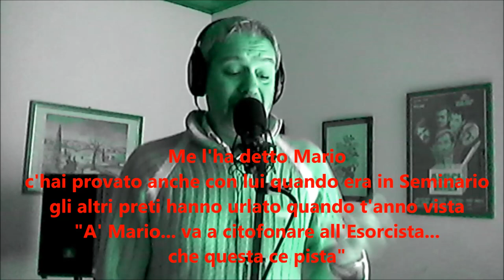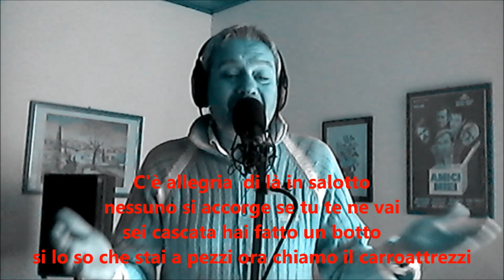BRUTTA Stefano Santi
Esilarante parodia del brano di A.Canino.